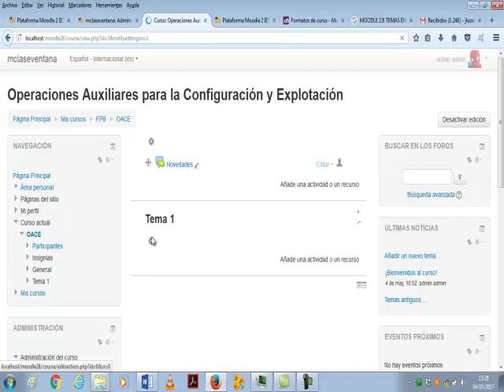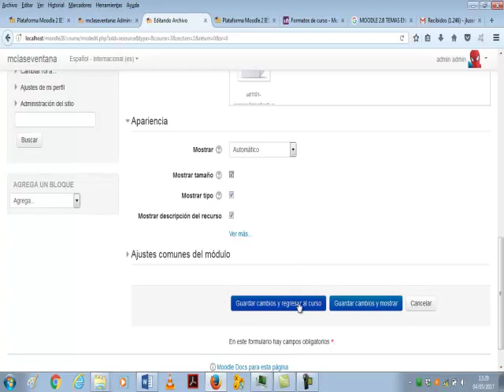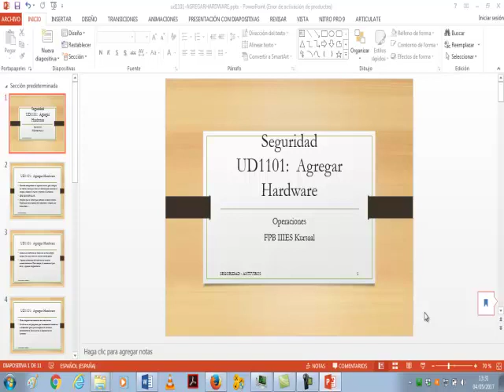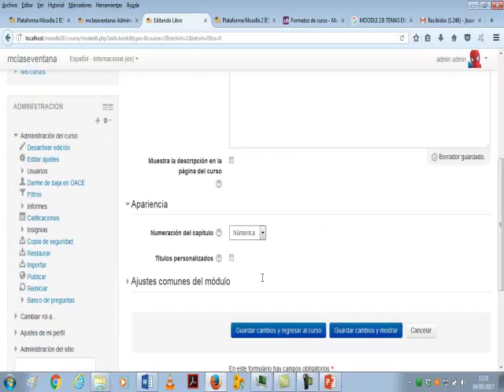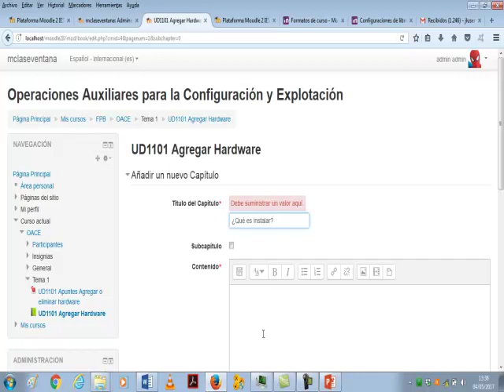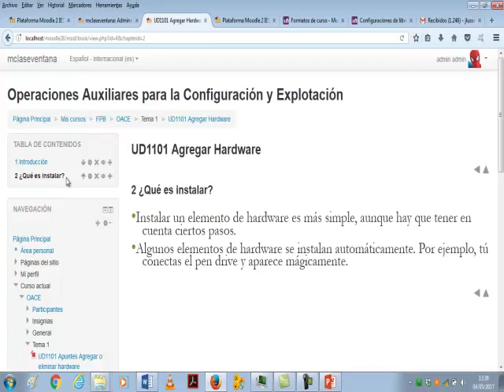Moodle 05 Actividades Archivo y Libro La clase por la ventana